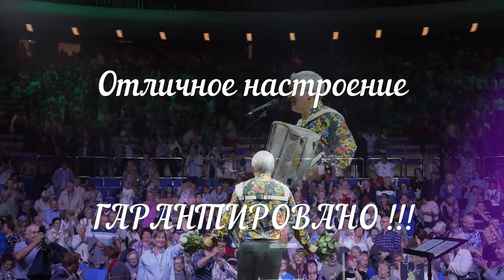❤️ ОСЕНЬ! ГАСТРОЛИ ВАЛЕРИЯ СЁМИНА ❤️ ОКТЯБРЬ 2024 года! Приходите на концерты артиста всей семьёй!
❤️ ОСЕНЬ! ГАСТРОЛИ ВАЛЕРИЯ СЁМИНА ❤️ ОКТЯБРЬ 2024 года! Приходите на СОЛЬНЫЕ концерты артиста всей семьёй! Следите за афишами!!!

Буду благодарен за посильную материальную поддержку на развитие моего канала YouTube, на запись и выпуск новых музыкальных альбомов.

КАРТА СБЕРБАНКА РФ: 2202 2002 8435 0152 ВАЛЕРИЙ ВЛАДИМИРОВИЧ С.

Валерий Сёмин - выдающийся деятель российской народной культуры, пропагандист русских песен и народных инструментов, создатель и художественный руководитель группы “Белый день”. Баянист, объединяющий вокруг баяна профессионалов и любителей-музыкантов разных национальностей и культур, теле и радио-ведущий, композитор, аранжировщик, киноактёр. Преданность русской народной культуре, безграничная любовь к песням, национальным инструментам, богатейший опыт работы, профессионализм - всё это грани одного таланта, имя которому Валерий Сёмин.